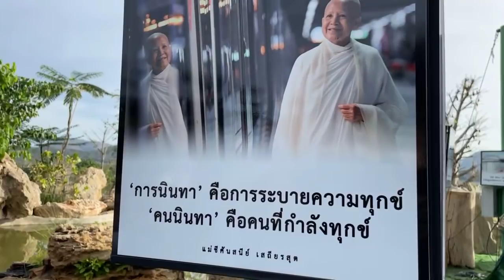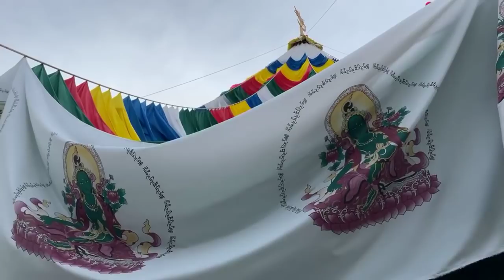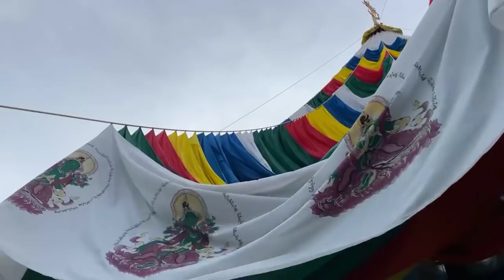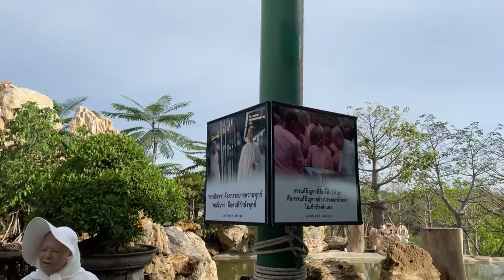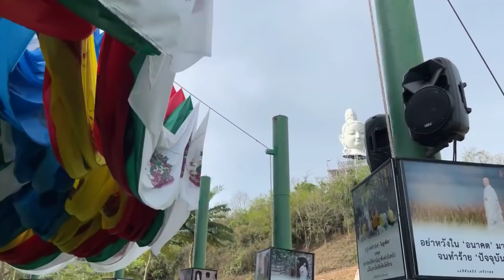ไม่ยินดี...ยินร้าย